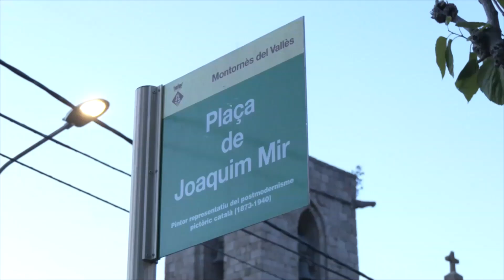Els Punts d'Informació Patrimonial de Montornès incorpora també audioguies en anglès i francès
Els punts d'informació patrimonial de Montornès incorporen ara àudioguies en anglès i en francès que se sumen al català i el castellà que ja estaven disponibles. Aquests plafons es van instal·lar al novembre al municipi. Els àudios són accessibles a través dels codis QR que hi ha als vuit plafons informatius. De moment es facilita informació d'una dotzena d'elements patrimonials. L'Ajuntament de Montornès té previst en el futur senyalitzar també altres punts a Montornès Nord i als entorns del nucli urbà.